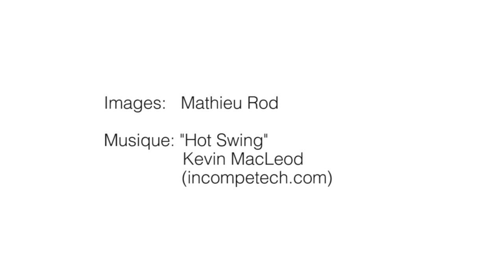Bien appliquer votre lasure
Pour notre rubrique A votre service et en collaboration avec Migros Magazine, Jean-Daniel Mazzieri, spécialiste peinture chez Obi à Renens, vous montre comment appliquer une couche de lasure sur votre barrière. Retrouvez l'article complet avec toutes les étapes dès lundi 5 mai 2014